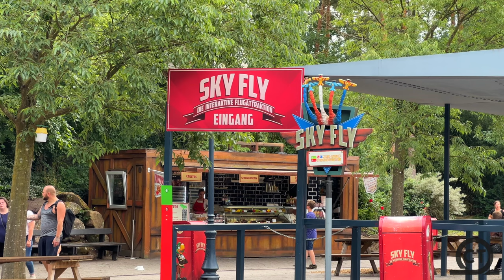(4K) SKY FLY Ride Holiday Park - Thrill Ride 2022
Get the best 4K Footage of Sky Fly located at Holiday Park!! This Gerstlauer Sky Fly opened in 2015 and is a solid flat ride!!